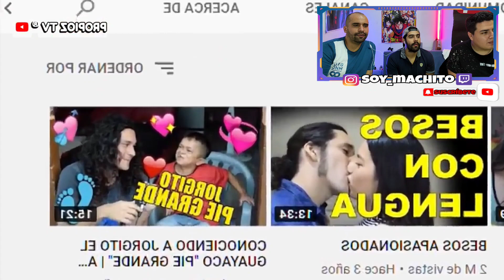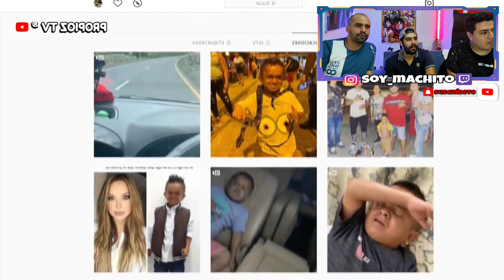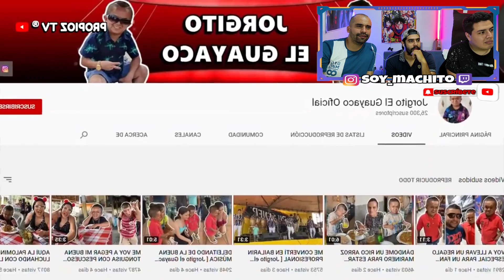REACCIÓN el ORIGEN de JORGITO el GUAYACO "QUE HISTORIA TAN LINDA "🥺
NUEVO INSTAGRAM PERSONAL🔥

Comenta que videos te gustaría ver y en qué podemos mejorar🤙🏼🤙🏼

Soy machito

Soy_machito

Machopechopeludo

Soy machito

😁SIGUELOS POR FAVOR MACHITO